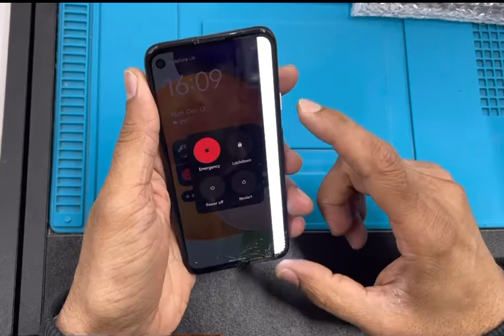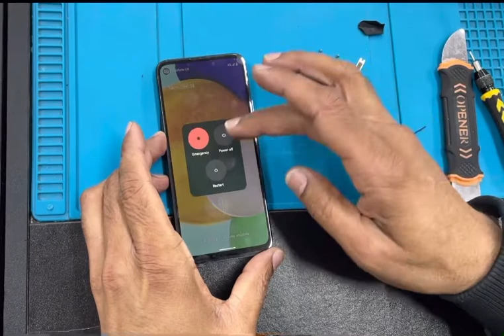Google pixel 4a screen replacement.how to change screen on pixel 4a.pixel 4a screen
Pixel 4a screen replacement.how to change screen on google pixel 4a.
Hi welcome to Phone Zone

I'm on Instagram as phonezone42. Install the app to follow my photos and videos.